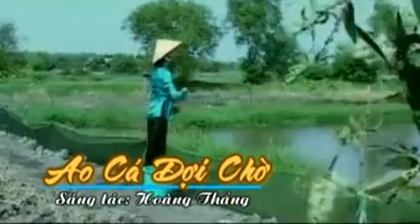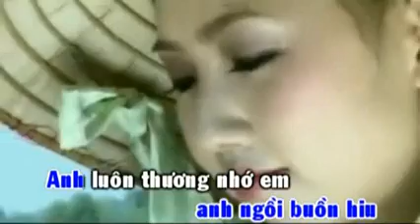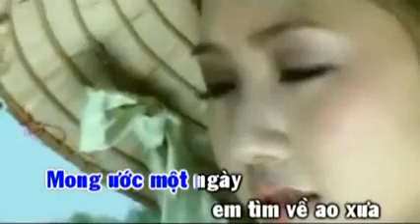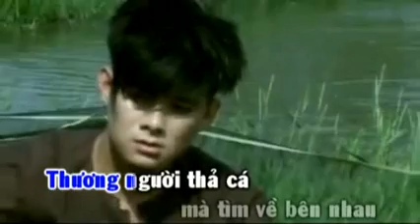AO CÁ ĐỢI CHỜ _ VĂN HOÀNG